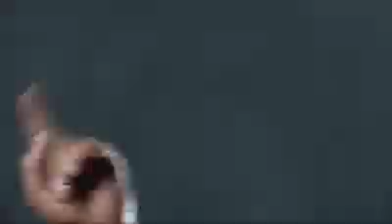Rammstein - Du Riechst So Gut Live from Volkerball Official Video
Live from Volkerball - Nimes 2005